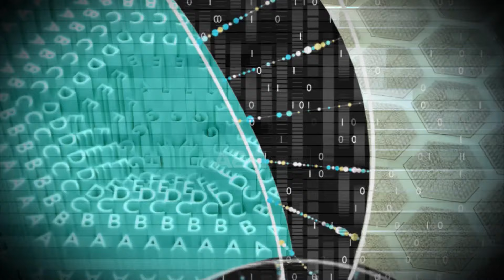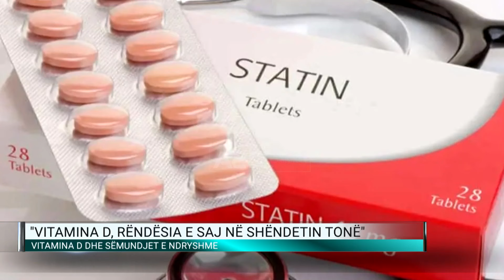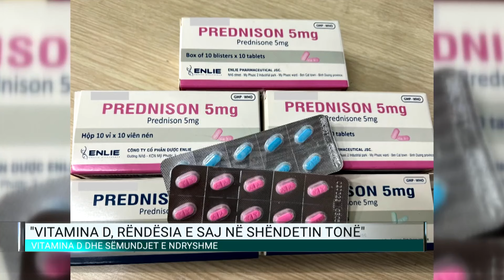Gjithçka çfarë s'dinit për Vitaminën D.Me cilat ilaçe duhet të merret me kujdes?Dr.Dashamir Gjergji